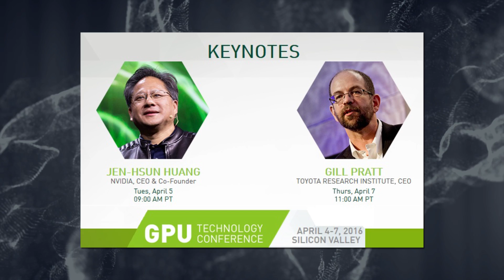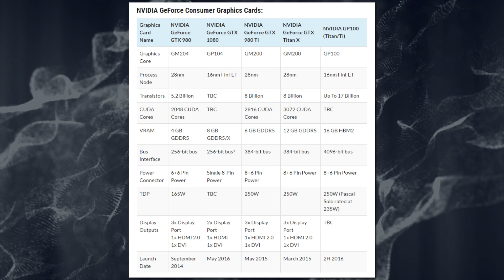Nvidia Geforce GTX 1080 Allegedly Coming in May - Features the Pascal GP104 Core and 8 GB GDDR5X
Rumor: Nvidia's upcoming pascal flagship - the GTX '1080' - will be landing in May after GTC 2016. Featuring the GP104 core and 8 GB of GDDR5X the graphics card will aim to double the performance per watt standard set by previous 28nm generations including Maxwell 2.0. The Geforce GTX 1080 has been spotted on Zauba before and features the internal codename of "699".